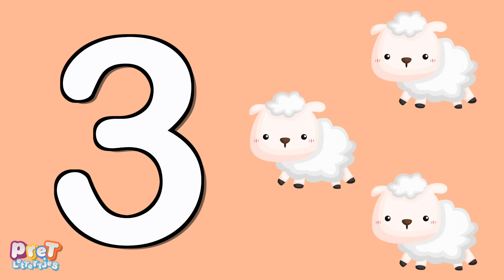Dierengeluiden Pretlettertjes • De Leukste Afleveringen van Pretlettertjes voor Baby Dreumes Peuters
Dierengeluiden Pretlettertjes • De Leukste Afleveringen van Pretlettertjes

Kijk nu 5 afleveringen achter elkaar. Heerlijk even genieten van de dierengeluiden van pretlettertjes. Leer het dierengeluid van de leeuw en het dierengeluid van de olifant en zelfs die van de panda.

En wat zegt de koe? de koe zegt Boe!
En wat zegt de haan? de haan zegt Kukeleku!

Een extra lange Pretlettertjes special van 36 minuten met leerzame kinderfilmpjes. Ga je mee naar de boerderij en de dierentuin? Veel kijkplezier!

Wil je gelijk naar jouw favoriete kinderfilmpje? Klik dan op de onderstaande tijdstempels.

0:00 Boerderijdieren Dierengeluiden • Wat zegt De Koe?
08:20 Dierengeluiden voor Peuters nr.3 - Welk dier hoort bij welk geluid?
14:28 Dierengeluiden voor Peuters nr.1 - Boerderijdieren dierenfilmpjes Welk dier hoort bij welk geluid?
20:45 Dierengeluiden voor Peuters nr.5 - Raad jij het geluid van een Panda?
26:51 Boerderijdieren Dierengeluiden - Wat zegt de Muis?

Pretlettertjes is het YouTube kanaal voor kinderen van 0 tot en met 4 jaar oud. Speciaal voor baby, dreumes, peuters en kleuters maken wij leerzame kinderfilmpjes. Veelal spelen dieren de hoofdrol maar ook helpen wij bij de taalontwikkeling zoals de eerste woordjes leren. Leerzame en educatieve filmpjes over tellen, dieren, auto's, kleuren, boodschappen doen en nog veel meer.

Pretlettertjes is volledig Nederlands gesproken.

Wil je Pretlettertjes op Social Media bereiken? Dat kan natuurlijk!

Artiest: MC THOR